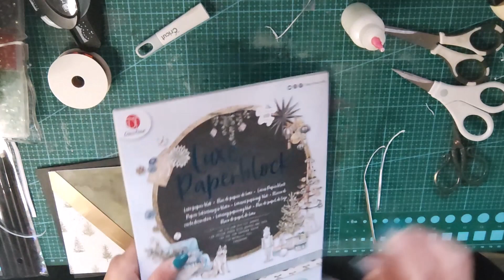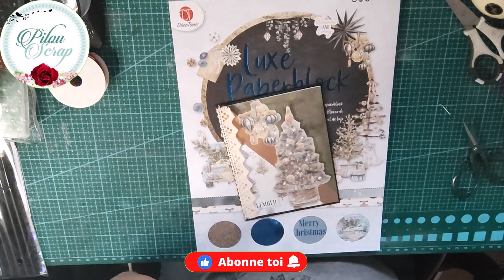TUTO CARTE DE NOEL FACILE 100%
Vous trouverez sur ma chaine, du scrap, et tous ce qui peut être du loisirs créatifs. Il pourra y avoir aussi d'autres choses si l'envie me vient donc suivez moi dans cette aventure  pour partager un petit moment de scrapbooking, vlog et bien plus encore.

bisous

code : apr72356